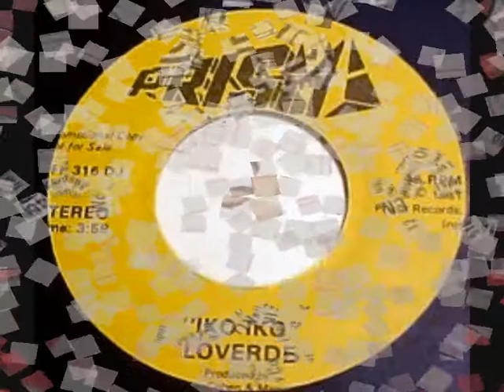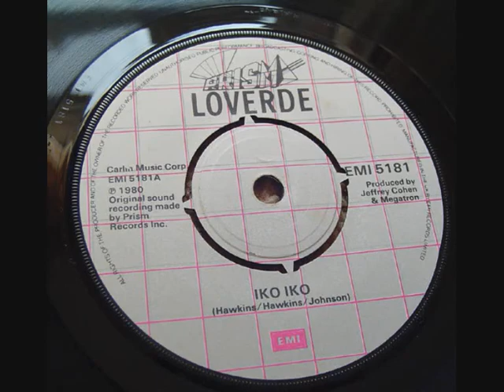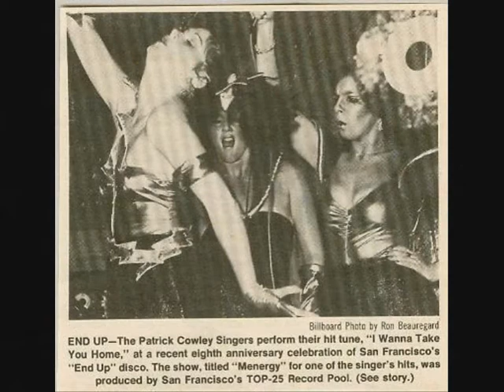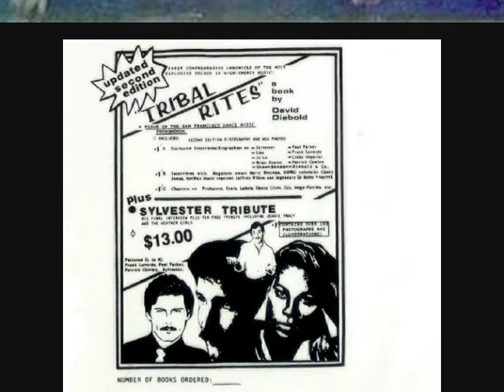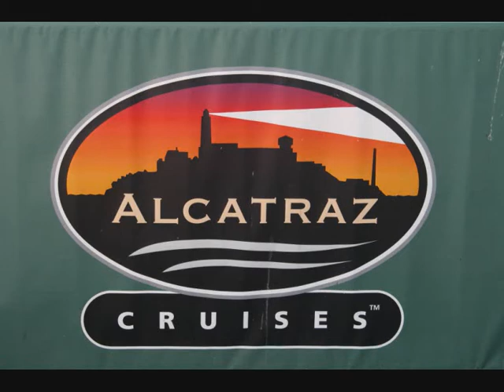PATRICK COWLEY & LOVERDE IKO IKO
Prima collaborazione tra Cowley & Loverde 1979-80 .